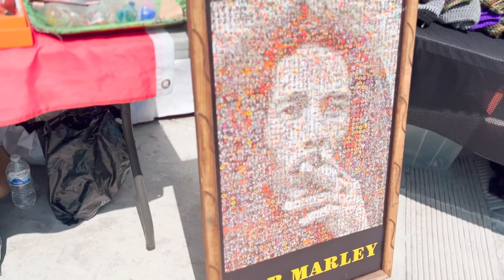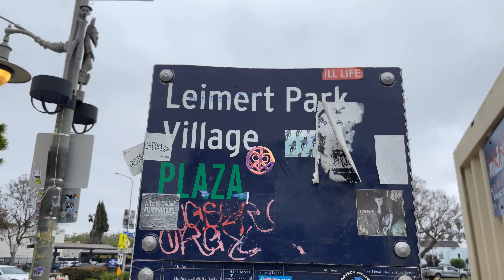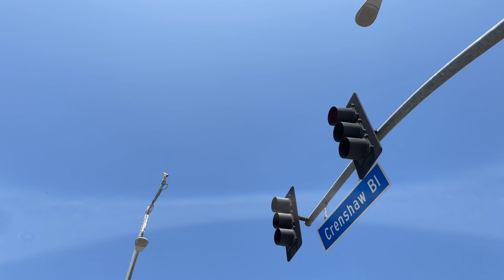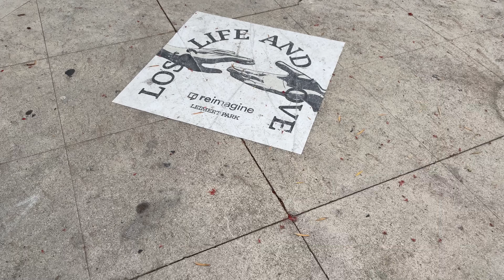StarS R Born: EllayKhule: VoooDU: Aceyalone: Blu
Westcoast los angeles original underground hip hop,,this is a dedication to the west coast under ground..Goodlife/ProjectBlowed.Unity/Elements/Radiotron/Unclejams Army/Water the bush/kday